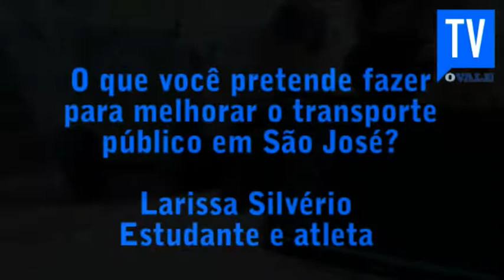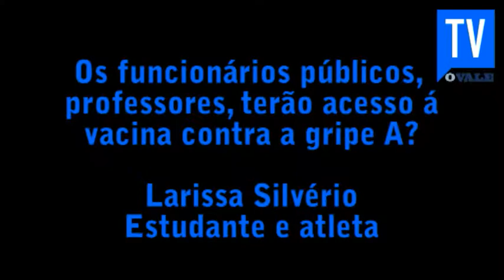Sabatina do prefeito Carlinhos Almeida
Prefeito de São José dos Campos é sabatinado pelos membros do Conselho de Leitores do jornal O VALE